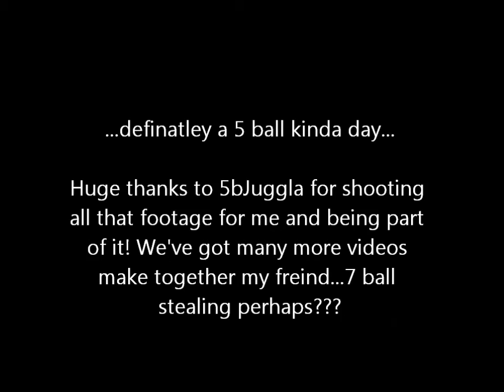Today Feels Like a 5 Ball Kinda Day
This was a really good 5 ball day at the university...